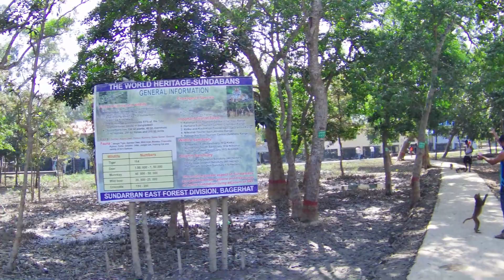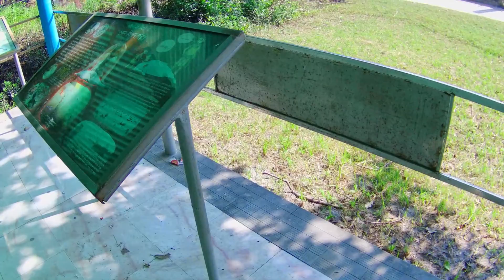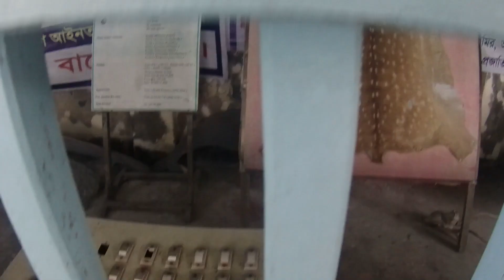সুন্দরবন ভ্রমণ করমজল || Sundarban Day Tour - Koromjol || Rasel Vlogs || Vlog 22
► ভোলা ভ্রমণ | Bhola Tour Part 01 | Chor Kukri Mukri | চর কুকরি মুকরি | Rasel Vlogs | Vlog 18

► বৃষ্টিতে ভেজা পদ্মবিলে একদিন || নৌকা ভ্রমণ || ভূতিয়ার পদ্মবিল, তেরখাদা, খুলনা 🥰 কিভাবে যাবেন || Poddo Bill Khulna || Rasel Vlogs

► Rampal Power Planet One of the most Beautiful Roads in Bangladesh || KHULNA TO MONGLA BY BIKE

► ১৮১ দিন বন্ধের পর কেমন অবস্থায় আছে ঐতিহাসিক ষাট গম্বুজ মসজিদ চলুন দেখে আসি | Shat Gambuj Mosque

► Khan Jahan Ali Mazar Bagerhat | ( খান জাহান আলী মাজার ভ্রমন ) | Khan Jahan Ali Majar Live Crocodiles

backgound music :

01.

02.